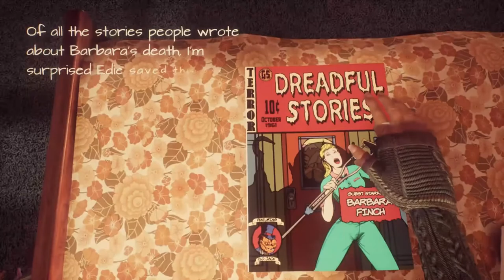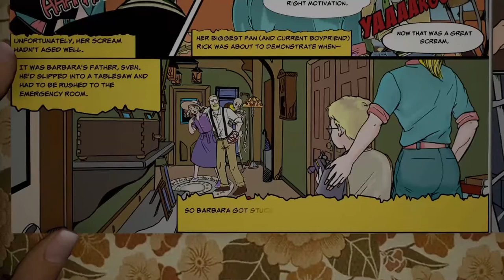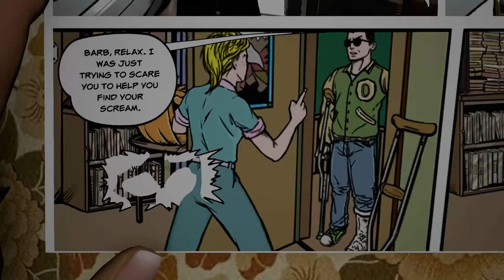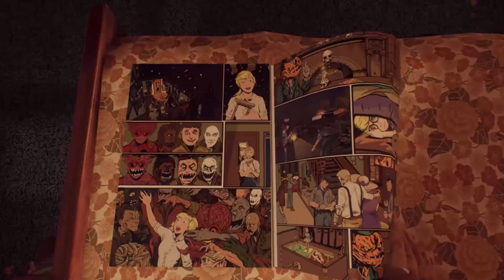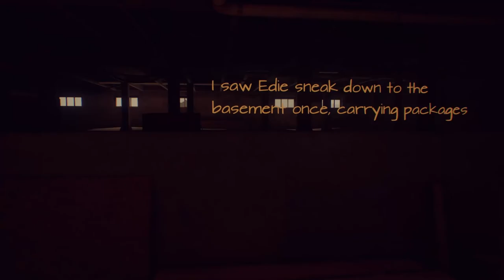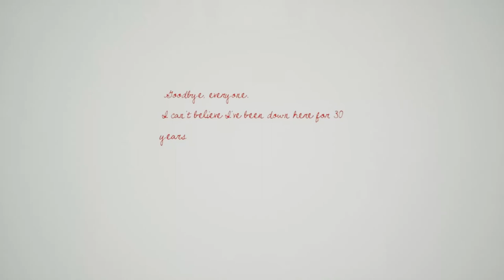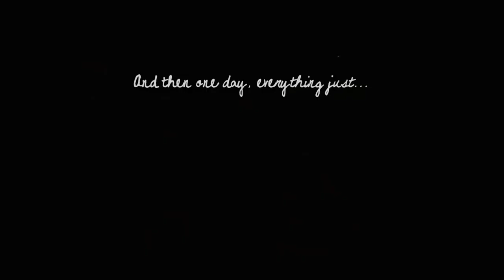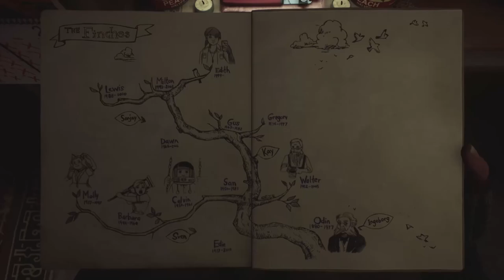Let's Play What Remains of Edith Finch?: Part 3 "Monsters"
In which we learn the fates of Barbara and Walter Finch.